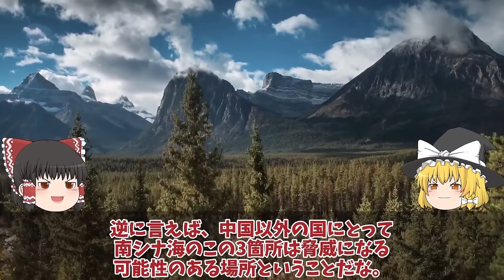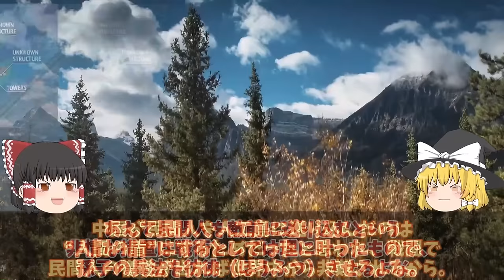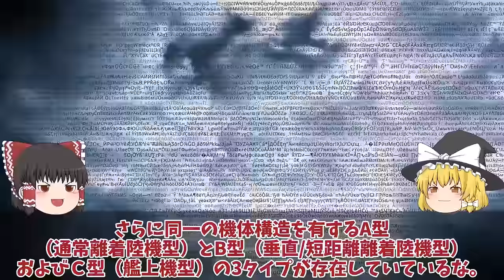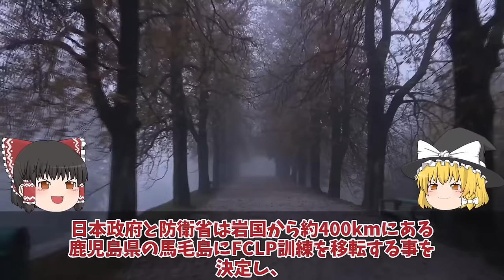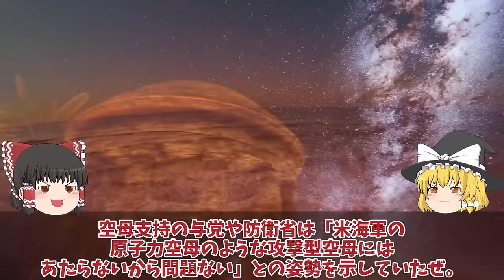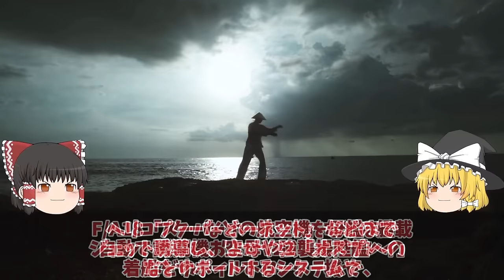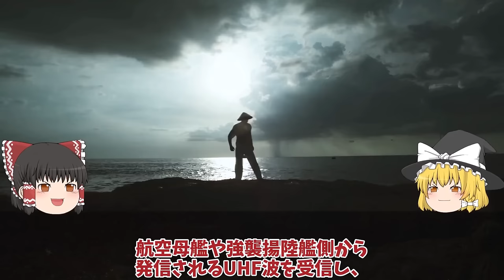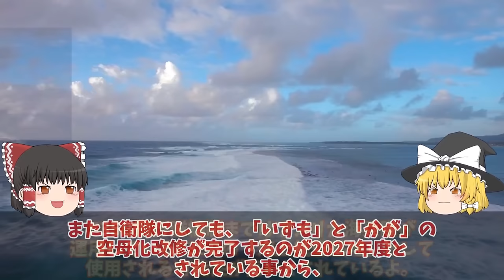【ゆっくり解説・軍事News】自衛隊最強スペシャル海自P3C南シナ海飛行に中国抗議か！日本完全無視人工島の滑走路は建設完了で中国の身勝手さに衝撃 【スペシャル・特集】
自衛隊最強スペシャル海自P3C南シナ海飛行に中国抗議か！日本完全無視人工島の滑走路は建設完了で中国の身勝手さに衝撃 【スペシャル・特集】

1海自P3C南シナ海飛行に中国抗議か！日本完全無視人工島の滑走路は建設完了で中国の身勝手さに衝撃？

2防衛省ついに護衛艦かが空母化完成F35B洋上拠点としての運用想定か！F35B艦載魔改造計画最大数14機で攻撃型空母？

3 海自護衛艦いずもレイセオンと契約でJPALS実装F35B着艦誘導装置11億円か！大投資に悪天候でも安全着艦？